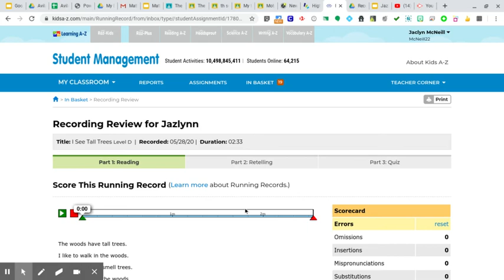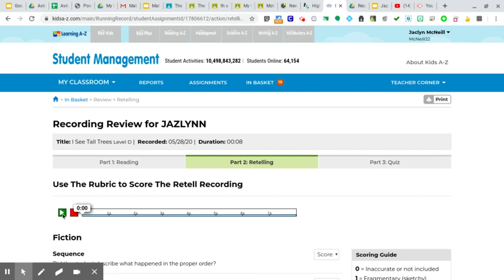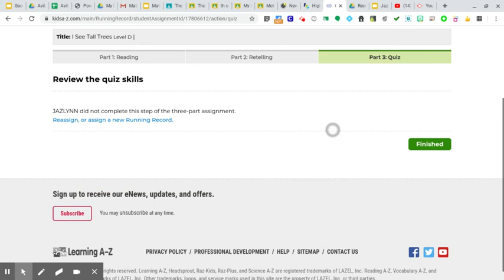jazlynn level d running record